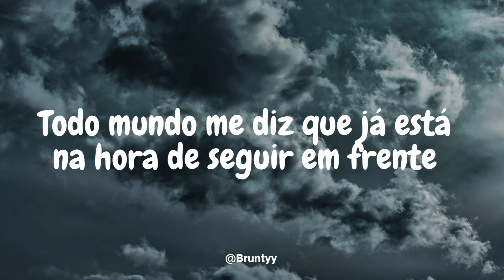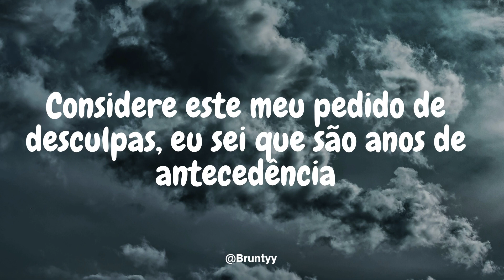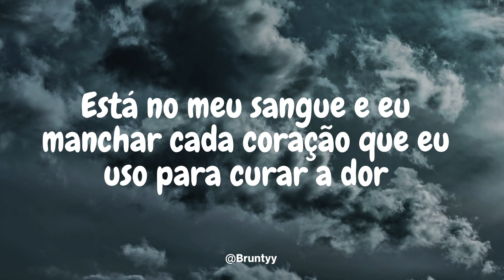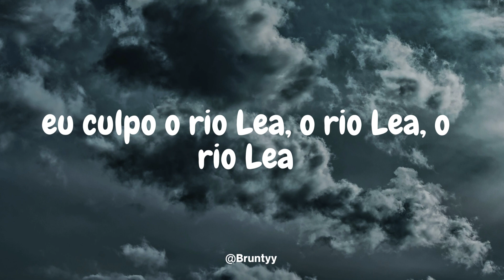Adele - River Lea (Tradução/Legendado) PT-BR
Adele - River Lea

Everybody tells me it's about time that I moved on
And I need to learn to lighten up and learn how to be young
But my heart is a valley, it's so shallow and man made
I'm scared to death if I let you in that you'll see I'm just a fake

Sometimes I feel lonely in the arms of your touch
But I know that's just me 'cause nothing ever is enough
When I was a child I grew up by the River Lea
There was something in the water, now that something's in me

Oh, I can't go back
But the reeves are growing out of my fingertips
I can't go back to the river

But it's in my roots, in my veins, in my blood
And I stain every heart that I use to heal the pain
Oh, it's in my roots, in my veins, in my blood

So I blame it on the River Lea, the River Lea, the River Lea
Yeah, I blame it on the River Lea, the River Lea, the River Lea

I should probably tell you now before it's way too late
That I never meant to hurt you or to lie straight to your face
Consider this my apology, I know it's years in advance
But I would rather say it now in case I never get the chance

No, I can't go back

River Lea, The River Lea, The River Lea